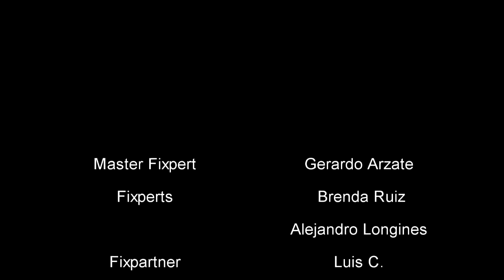Practical Book Stand for Luis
Fixperts Alejandro and Brenda work with street vendor Luis to find a better way to store and display his books.

Fixperts: Alejandro Longines Espinosa, Brenda Ruiz de la Trinidad
Fix Partner: Luis C.
Fix Filmmaker: Lucia F.
Education Institute: Universidad Autónoma Metropolitana-Azcapotzalco, Mexico